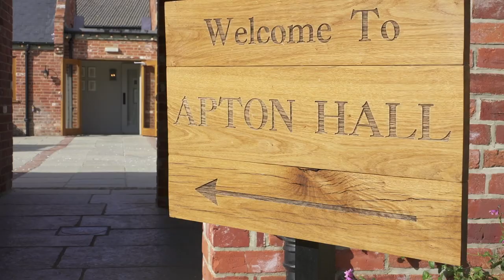Leanne and Rob Wedding Trailer | Apton Hall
Leanne & Rob were married at Apton Hall in Rochford, Essex

As wedding photographer & videographers, it’s our job to preserve your wedding day and tell your unique story in all its glory.  It’s the job of your evening entertainment to leave a lasting impression on your all guests.

If you're on the look out for a Wedding Photographer or Videographer for your wedding then please get in touch.